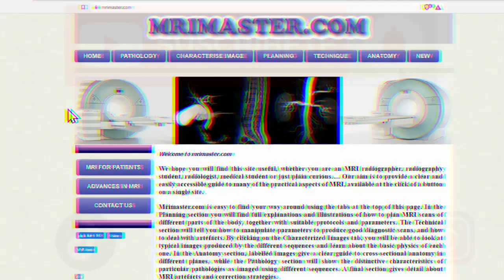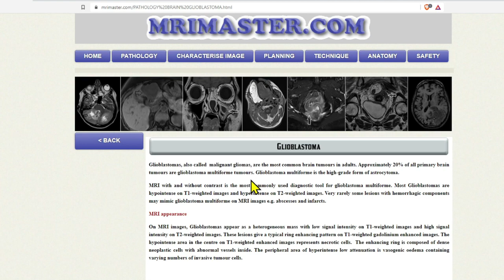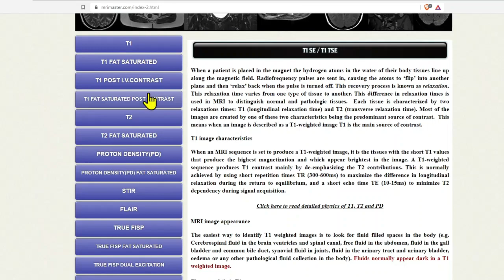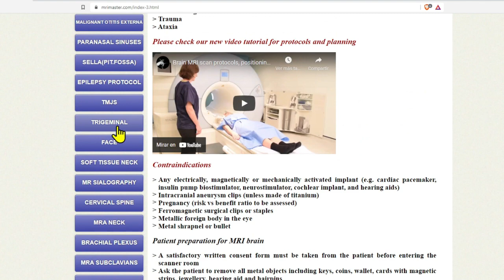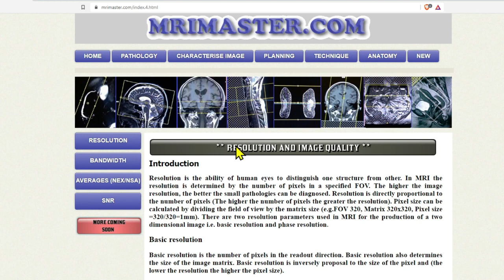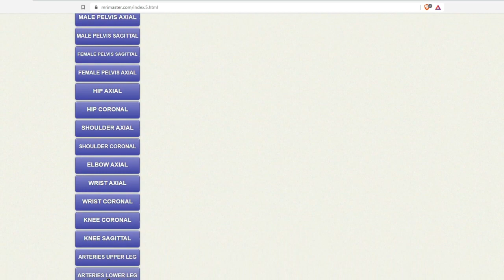📘❌ DONDE APRENDER RADIOLOGÍA ✅ 🖥️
AQUI TE DEJAMOS EL ENLACE